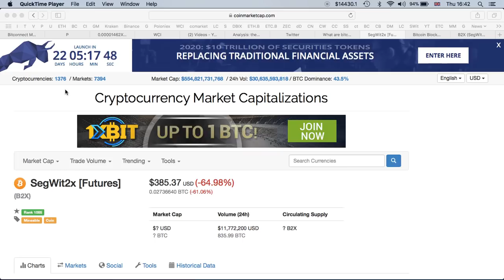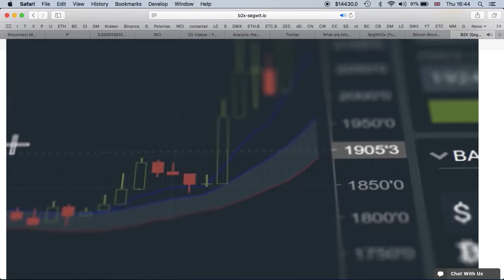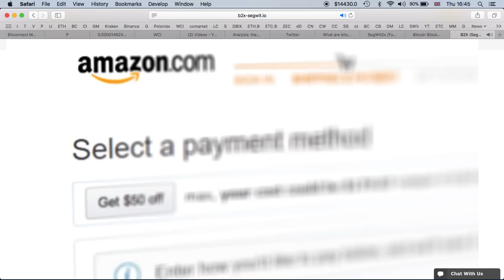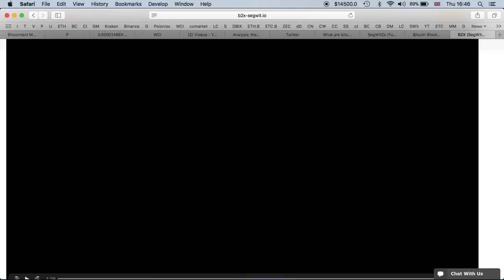It's Almost Time For Bitcoin Segwit2x | New Promo Video - What Do You Think? | block 501451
Code: rdysv8k8w29q

Bitcoin: 18ugE8gT9QiUd6RGu4JtLrzpvNTJBA9hpH
Litecoin: Lh1zojqLUAW4kGLbqK9HALgvp4SHHdkWzk
DOGE: DNYyrmcXjWbcFuWjn2NoRFWCLJVCnNcaQS
Dash: Xb58Xx66SYCEysuk35j9DhujUVG5jjSXvE
Ethereum: 0x10aDD781A8327A632e618DAd6cCb540e091ac6e8
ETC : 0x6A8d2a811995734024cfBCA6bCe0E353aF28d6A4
Stellar: GASZWJUTGFFYIBQ6FXDH2BCJWPCFF7OGMTRJ7ZNGCVEF5XMBC7JZWTLY
Verge: DJcPW71JTc66We9hdy3peW2qtKdfKyiVwK